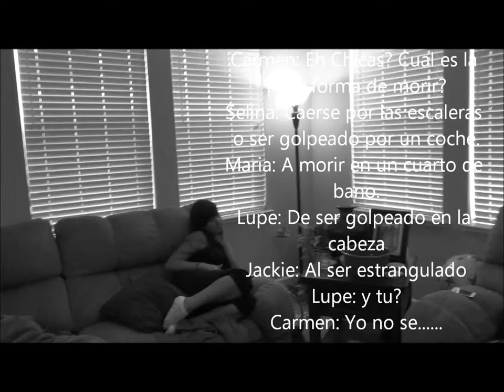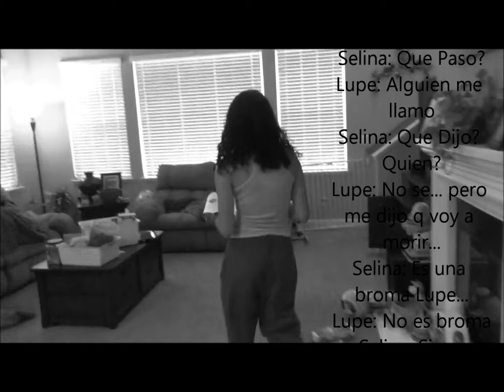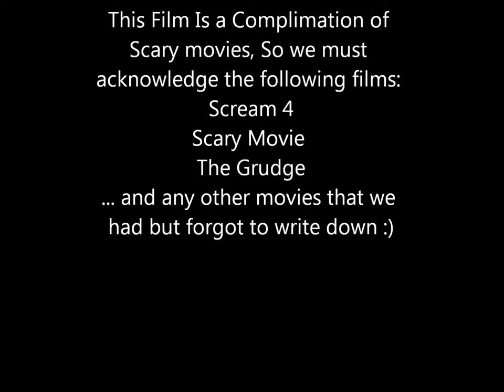The Serial Sweatshirt Killer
This is my groups spanish project and it was very fun to film because we filmed with friends.